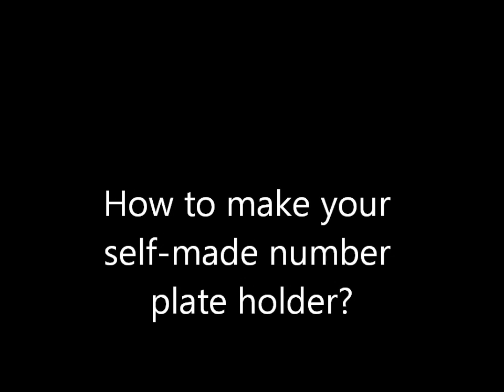Ktm Duke 125 Tuning, burnout and self-made number plate holder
And because i have seen that many peoples are asking what is top speed: It is about 120kmh-135kmh, it depends...